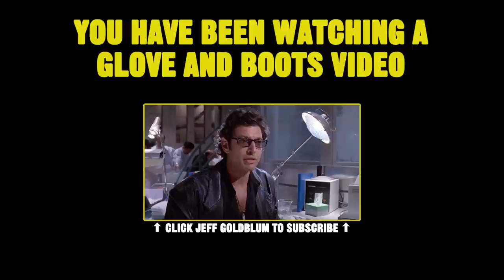The Teleporter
Mario brings teleportation pods into the blog.

Glove and Boots.